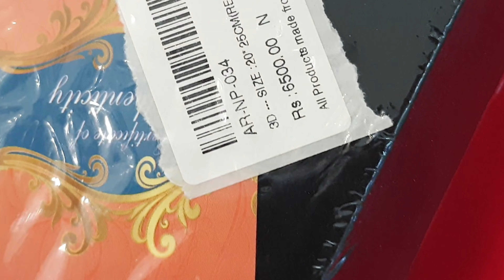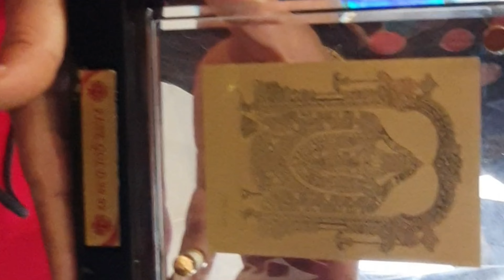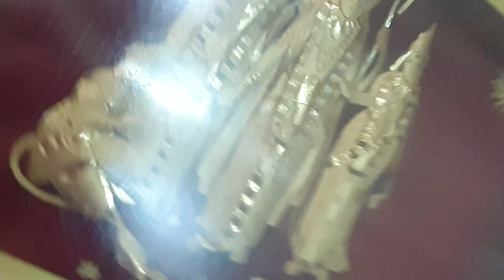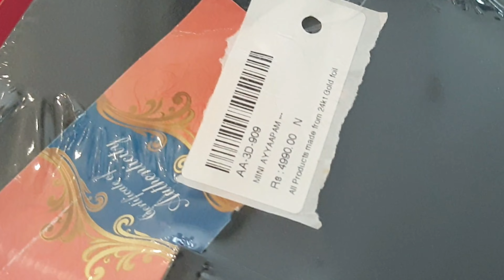Amazing 😍photo frame gifting idea|| photo frames in Gold n silver||TRJ 😍 ಫೋಟೋ ಫ್ರೇಮ್ ಉಡುಗೊರೆ ಐಡಿಯಾ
Gold Frame Photo Gifts

Gold frame photos make exquisite gifts. The luxurious gold finish adds a touch of elegance to any image. Whether it's a cherished memory, a piece of art, or a meaningful quote, framing it in gold not only enhances its visual appeal but also symbolizes the value you place on the relationship or occasion. Gold frame photos are timeless and versatile, suitable for a wide range of gifting occasions, from weddings and anniversaries to birthdays and graduations. They capture and preserve moments with a touch of sophistication, making them an ideal present to express your sentiments

Ashtags forAmazing 😍photo frame gifting idea|| photo frames in Gold n silver||TRJ 😍 ಫೋಟೋ ಫ್ರೇಮ್ ಉಡುಗೊರೆ ಐಡಿಯಾ

Address.
Tulsi,
T.R Jewellers,
916 BIS hallmark Gold ornaments and pure silver articles,
no. 2284 6th main,Vinayaka Nagar, Mysore 570012
ph:0821_4287019
0821_2525517